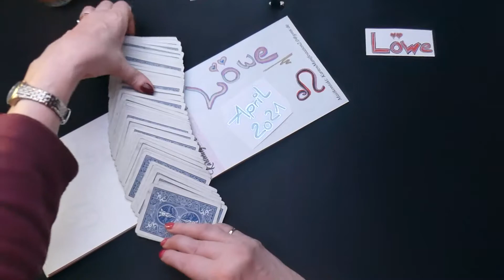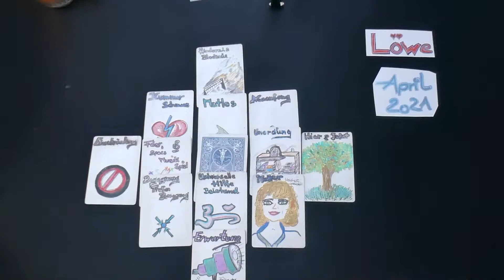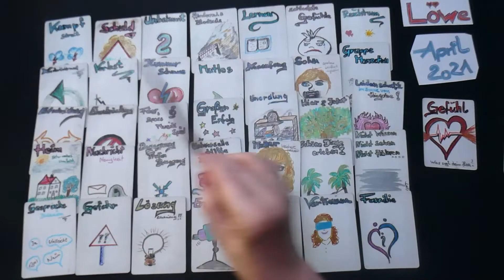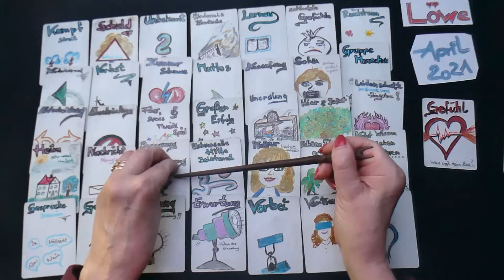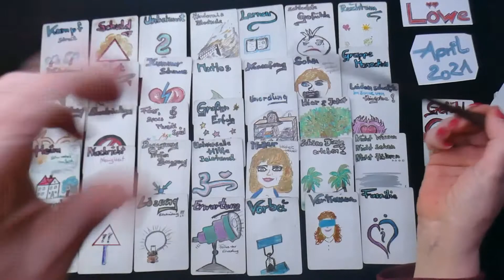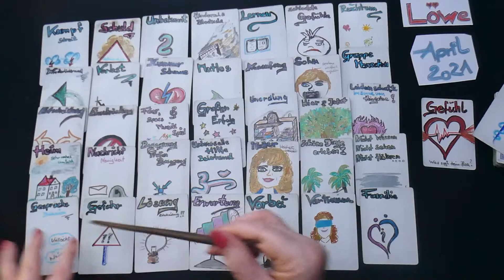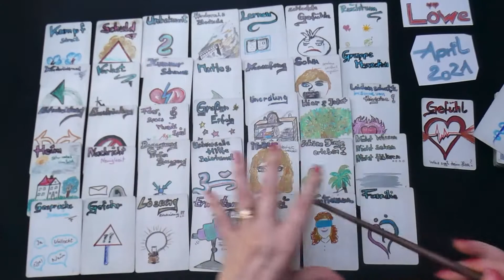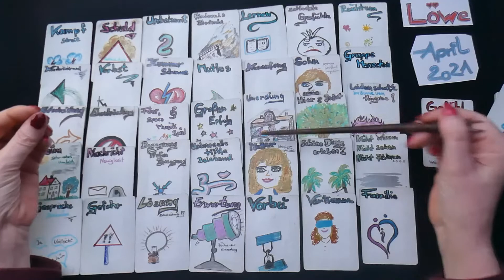Energien für den Löwe April 2021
KartenManifestation2.0gmx.de

Kritik offen.